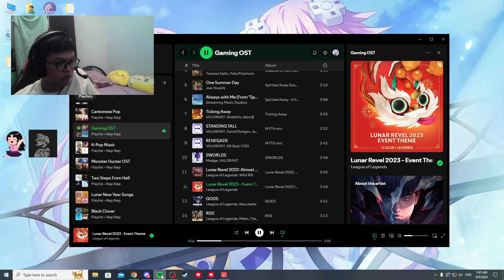[VALORANT] STREAM ON 9 AUGUST 2024